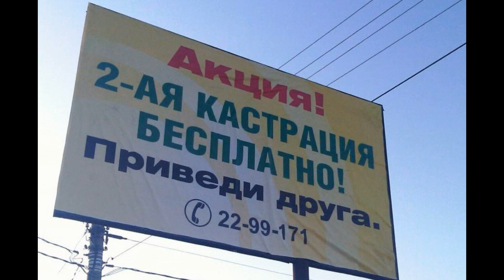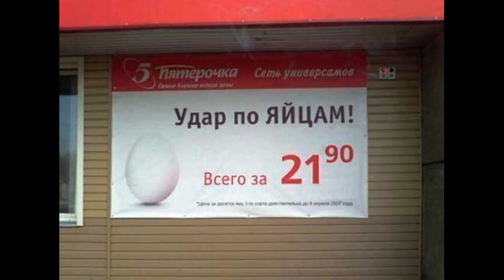Идиотизм атакует...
Помочь приюту ."КотоВасия-67" вы можете отправив перевод:
1. На карту Сбербанка России, привязанную к тел. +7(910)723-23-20
2. Western Union: г. Смоленск, Россия. EVGENY GORDEEV
4. Для переводов из дальнего зарубежья рекомендую также:
SBERBANK.  Отделение банка: SMOLENSK 8609/025
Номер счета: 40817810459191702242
SWIFT код банка получателя: SABRRUMM
Gordeev Evgeny Vladimirovich